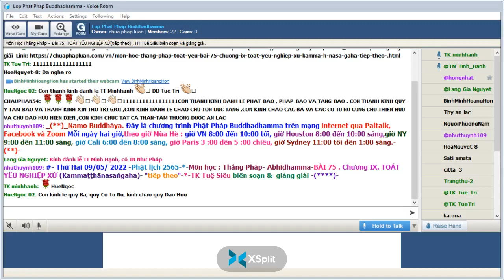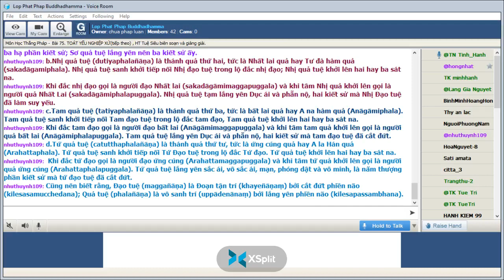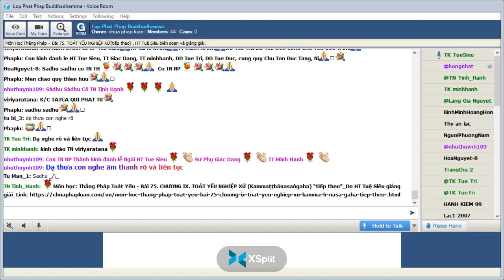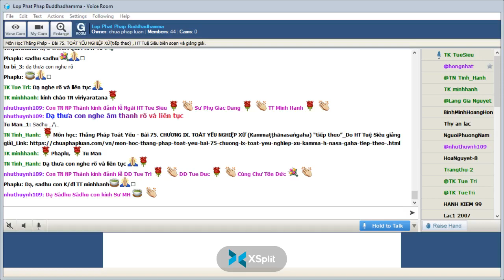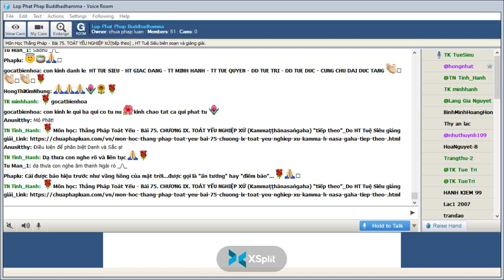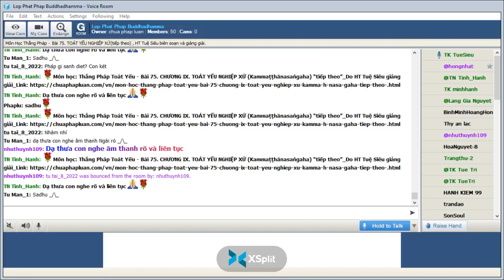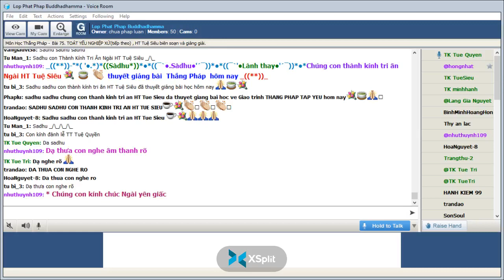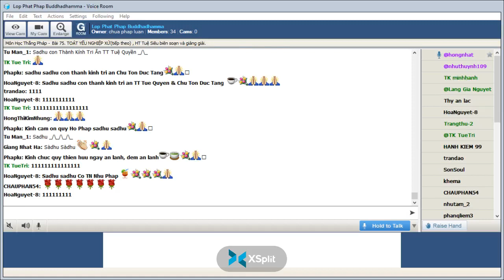09-05-2022. ABHIDHAMMA-THẮNG PHÁP_Lop Phat Phap Buddhadhamma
Lop Phat Phap Buddhadhamma Thứ Hai May 09-2022.Giáo Trình Thắng Pháp Abhidhamma -CHƯƠNG IX. TOÁT YẾU NGHIỆP XỨ (Kammaṭṭhānasaṅgaha).Bài 75. TOÁT YẾU NGHIỆP XỨ (Kammaṭṭhānasaṅgaha) (tiếp theo) , HT Tuệ Siêu biên soạn và giảng giải.